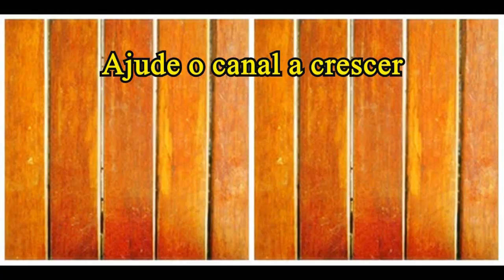A tapioca de coco molinha mais famosa de São Vicente - SP. Quem comprou, comprou!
Ingredientes (5 a 7 tapiocas)

1 pacote de 500 gramas de tapioca hidratada
1 xícara de leite de coco ou leite integral
2 colheres (sopa) de açúcar
Leite de condensado
Coco ralado